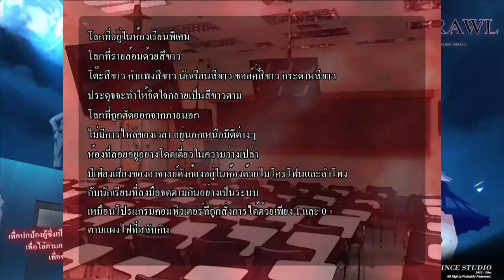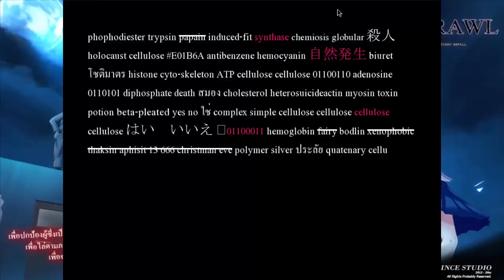[cmguy Game] CHAOS CRAWL Demo Ep.3 Drowning Dirac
ยามค่ำคืนได้กลืนกินดวงตะวัน และดวงดาวต่างถูกร้อยเรียงเข้าที่ ความวุ่นวายจักคืบคลานเข้ามา
หลังจากที่สอบเข้าโรงเรียนมัธยมปลายชื่อดังในเขตปทุมวัน จังหวัดกรุงเทพแห่งหนึ่งได้ ธนากรก็ย้ายจากบ้านเกิดเข้ามาอยู่ในคอนโดใกล้โรงเรียนเพียงลำพัง ก่อนออกมา พ่อของเขาได้เตือนว่าในเมืองนั้นอันตราย แต่ธนากรก็ไม่ได้ใส่ใจนัก คิดว่าเป็นเพียงความหวงลูกเกินเหตุของคนเป็นพ่อเท่านั้น และชีวิตในช่วงแรกของเขาก็ดำเนินไปอย่างปกติสุขเท่าที่เด็กนักเรียนมัธยมปลายจะเป็นไ​ด้ แม้จะมีข่าวคราวเกี่ยวกับคดีแปลกๆ เกิดขึ้นอยู่ในละแวกนั้นอยู่เนืองๆ ก็ตามที
แต่แล้ว ในวันหนึ่ง เมื่อเขาตื่นขึ้นมาจากความฝันอันแปลกประหลาด และได้ถูกนักเรียนหญิงปริศนาช่วยชีวิตเอาไว้จนมาได้อย่างหวุดหวิดระหว่างทางกลับจากก​ารเรียนพิเศษในตอนเย็น ธนากรก็พบว่าตัวเองได้เข้ามาพัวพันกับคดีปริศนาอย่างไม่มีทางหลีกเลี่ยงได้อีกต่อไป
เขากลับไปที่ห้อง และเปิดผนึกสิ่งที่พ่อของเขาฝากมาจากต่างจังหวัดเพื่อความปลอดภัย ซึ่งไม่เคยคิดมาก่อนเลยว่าจะมีวันได้ใช้มันจริงๆ
สิ่งนั้น คือปืนลูกโม่หนึ่งกระบอก
ด้วยอาวุธที่เหน็บอยู่ข้างกาย ธนากรมุ่งหน้าเข้าไปสู่ใจกลางของสยามสแควร์ เขตการค้าที่ใหญ่ที่สุดในละแวกนั้น ซึ่งคราคร่ำไปด้วยผู้คนมากมายไม่เว้นวัน เพื่อที่จะหาตัวตนของนักเรียนหญิงที่ช่วยเขาเอาไว้ และไขปริศนาของสิ่งที่กำลังเกิดขึ้นอยู่เบื้องหลังความมืดมิดของสถานที่แห่งนี้
ในระหว่างนั้น คดีวิปลาสก็ปรากฏขึ้นอย่างไม่ขาดสาย รวมถึงข่าวลือเกี่ยวกับลัทธิไร้นาม สัตว์ประหลาดที่ออกมาตอนกลางคืน สัญลักษณ์ปริศนาที่โผล่ขึ้นมาทั่วสยามสแควร์ รวมถึงภายในโรงเรียนเองด้วย แม้แต่นักเรียนรอบข้างรวมทั้งเพื่อนของเขา ก็ดูจะแปลกไปทุกๆ วินาที และตัวบอกเวลาปริศนาในความฝัน ก็ดำเนินไปทุกคืน ทุกคืน...
Download
Chaos Crawl Demo 0.3
ติตตามได้ที่facebook